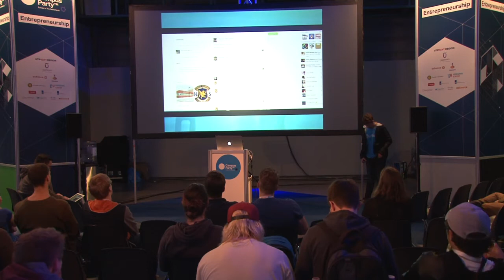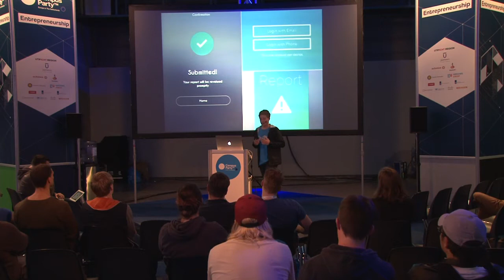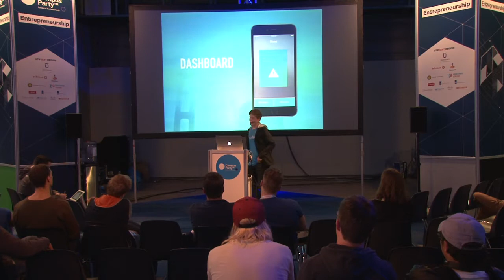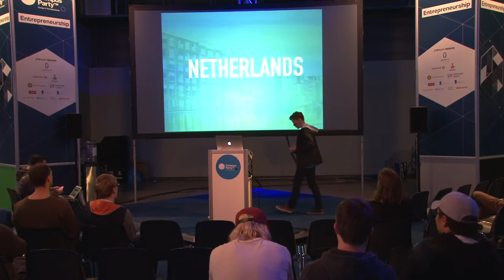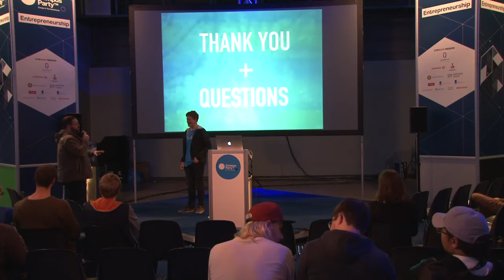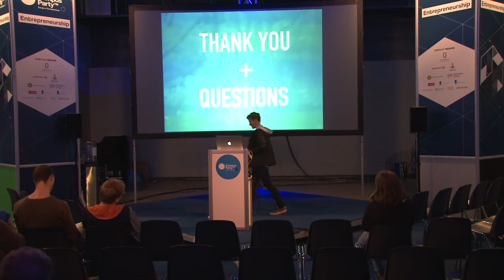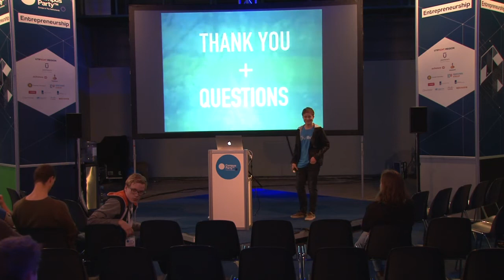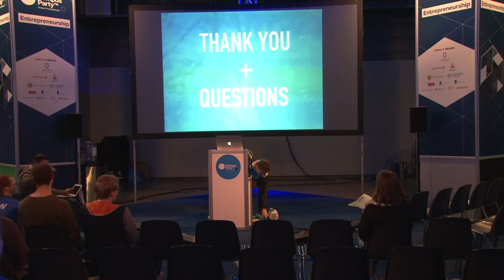CPEU4 - Startup - Jaxon Stevens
Change in Education and Student Entrepreneurship.
Over 160,000 students in the United States alone miss school everyday due to bullying and thousands more suffer from cyber bullying. Introducing OutBully, a anonymous reporting app that partners with faculty and the use of student ID to follow up on incident reports in real time. No longer should a student not feel welcome or be bullied at their school or campus. With real time reporting, officials can receive anonymous witness statements to take action and prevent further dismissal of this pressing issue. This talk will discuss the move to end bullying and help spread word about this commonly dismissed issue within educational institutions and society worldwide. This talk will also talk about student entrepreneurship and what you can do to help reduce bullying in your community. OutBully was founded by three high school students, Sienna Pagett, Tristan Wiley and myself. OutBully is planning to launch in Fall 2016 in the United States, Canada and the Netherlands. We also envision to launch OutBully globally.